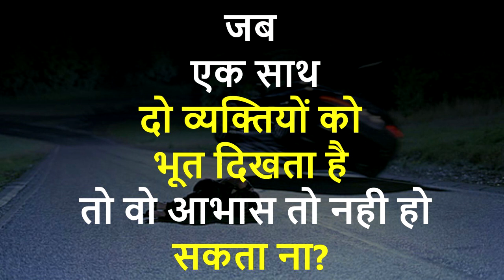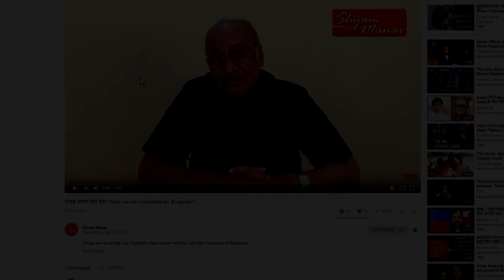जब एक साथ दो व्यक्तियों को भूत दिखता है तो वो आभास तो नही हो सकता ना? - Ghost Q27